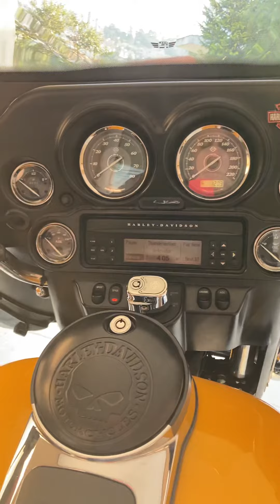9 May 2021